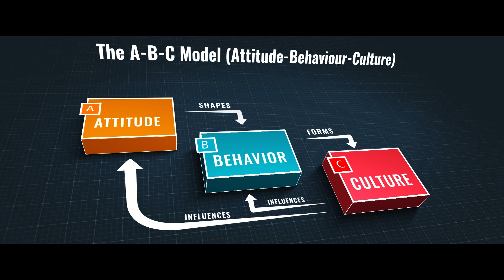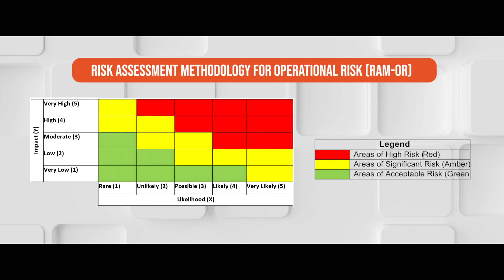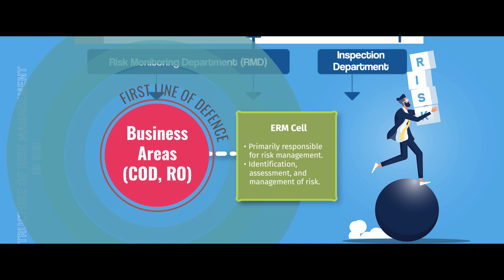RBI Risk Awareness Week Final Film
Client - Reserve Bank Of India
Product - RBI Risk Awareness Week Film
Production House - Sunjeet Communications Pvt Ltd
Creative & Film Director  - Ritesh Singhsiddharth
Video Editor & Motion Graphics Designer - Deepali Wagh
Junior Motion Graphics Designer   - Sagar Nayak
Project Manager - Mansi Shelar